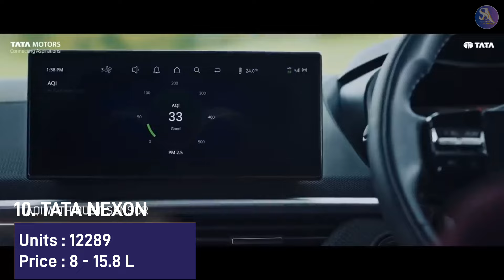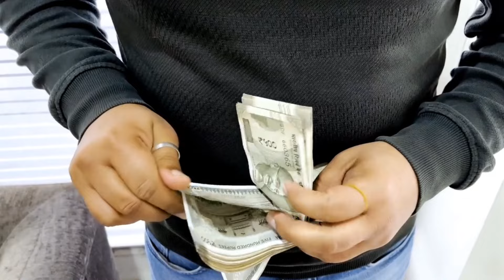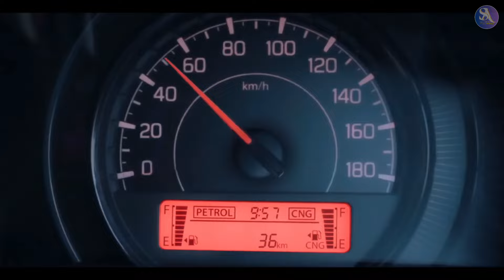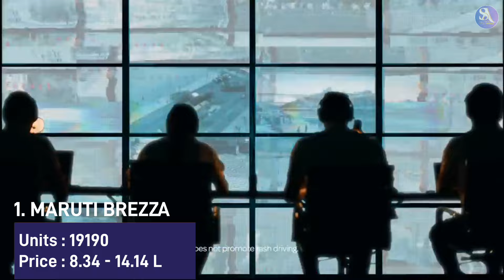Highest Selling Cars in August 2024🚘 l Maruti के टक्कर में कोई नहीं 👊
Hey Doston!!

Here is the most competitive list of Indian Automobile Industry.
If you are interested to know about the top 10 cars sold in the month of August 2024 then watch this video till end.